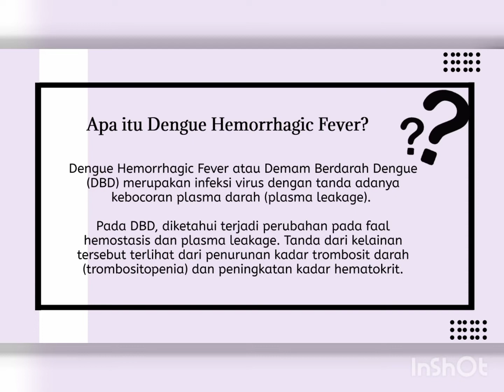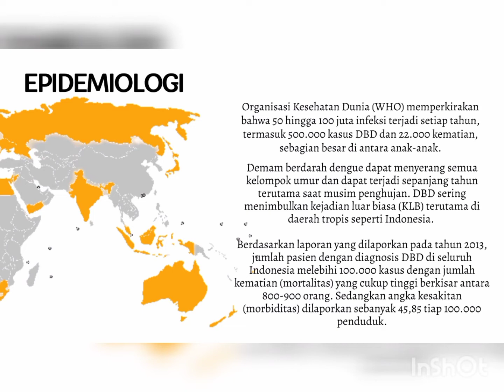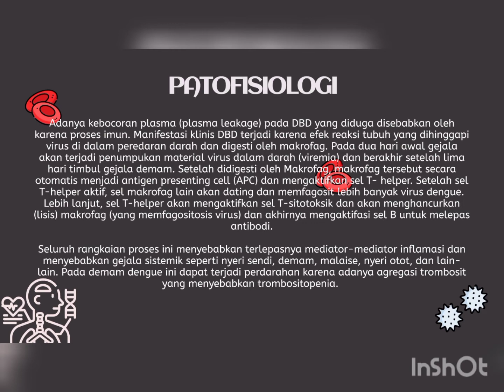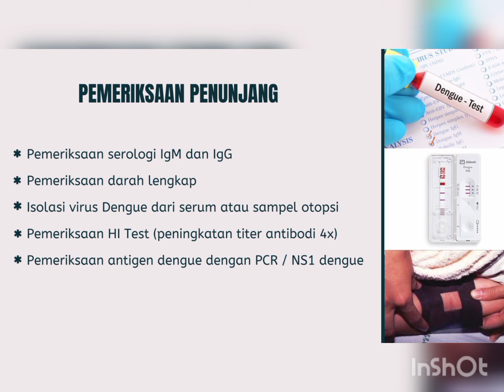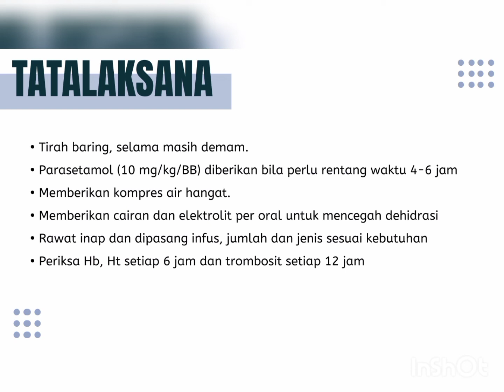Demam Berdarah Dengue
Hello Guys🙌🏻
Pendpro BEM FK Untad balik lagi nih untuk memberikan informasi penting dan menarik dalam bentuk Bulletin Disease✨
Buletin Disease kali ini akan membahas informasi penting seputar “DEMAM BERDARAH DENGUE”.
Apa sih yang dimaksud dengan DEMAM BERDARAH DENGUE? Kira-kira apa ya penyebabnya? bagaimana cara penyebaran dan penatalaksanaannya? Ataupun informasi penting lainnya?
Nah penasaran kan? Yuk tambah pengetahuan dengan membaca dan menonton video Bulletin Disease kali ini yah. Untuk informasi lengkapnya dapat diakses di :
YOUTUBE & website BEM FK UNTAD
Terima kasih dan semoga bermanfaat~ sampai jumpa di edisi selanjutnya dengan informasi yang tentunya lebih menarik✨
✔️Follow us on:
Path: BEM FK UNTAD
Youtube: Badan Eksekutif Mahasiswa FK UNTAD